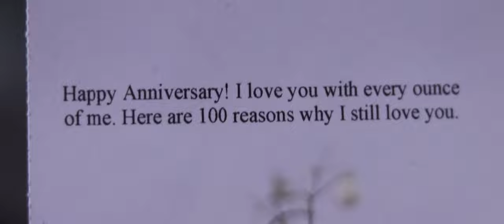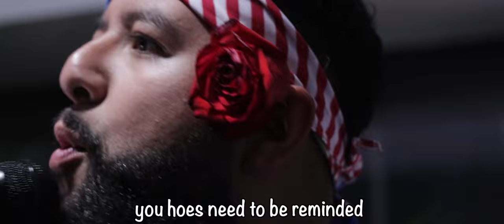J.D. Nava ft. Swish Rick - Unbroken (Directed by Manuel Maldonado)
Unbroken - J.D. Nava Ft. Swish Rick

Directed & Edited by Manuel Maldonado